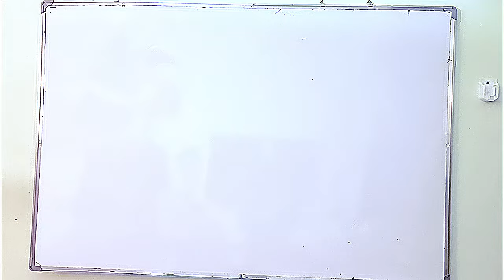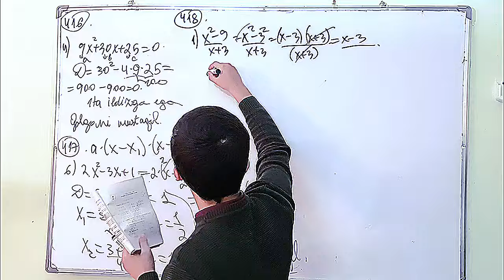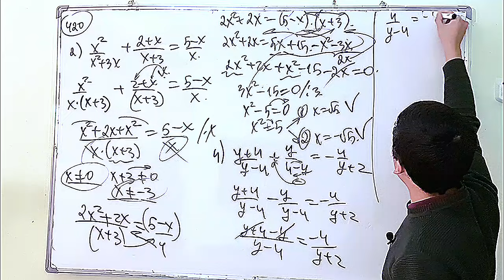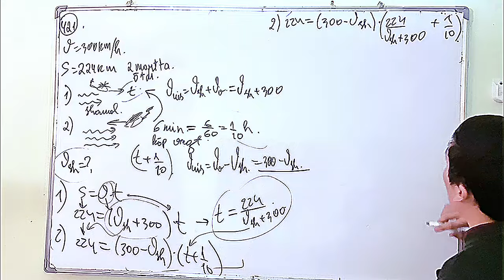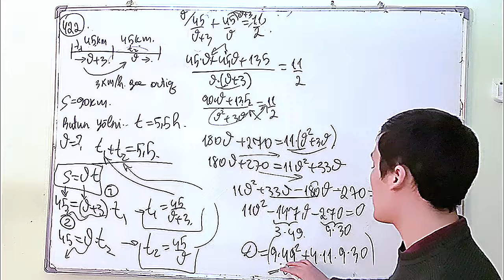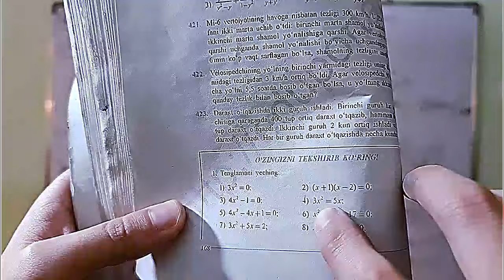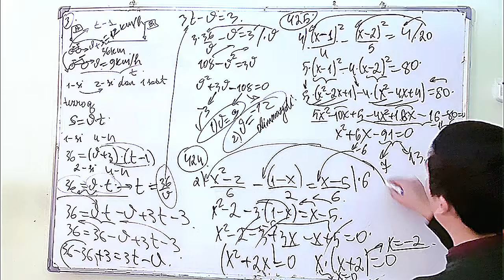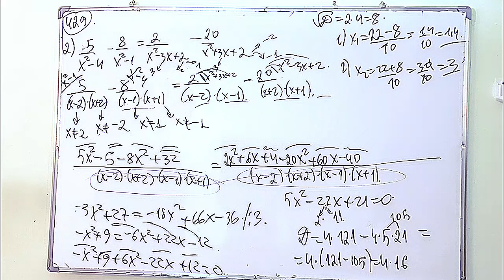8-Sinf 26-dars / KVADRAT TENGLAMA ORQALI ISHLANADIGAN MATINLI MASALALAR